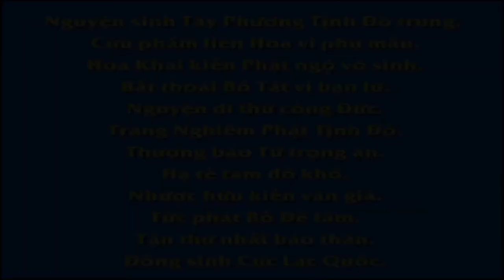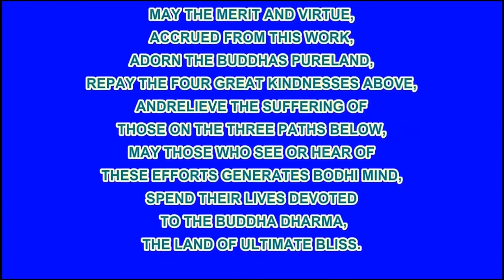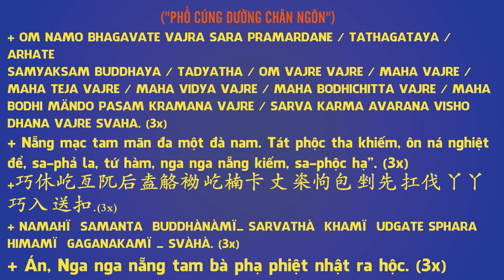4、【〔视频〕二十四孝之《扼虎救父》动画片】,Pháp Âm HD